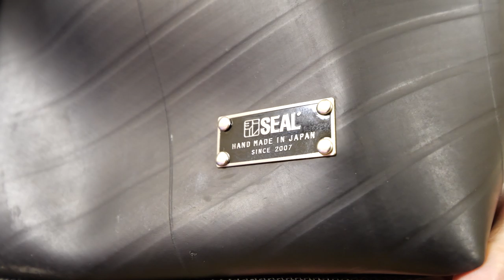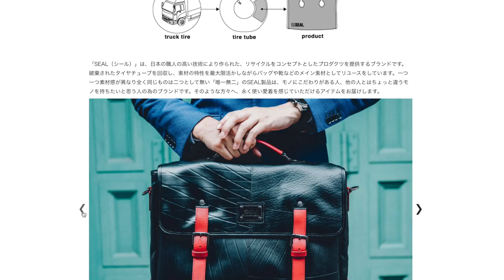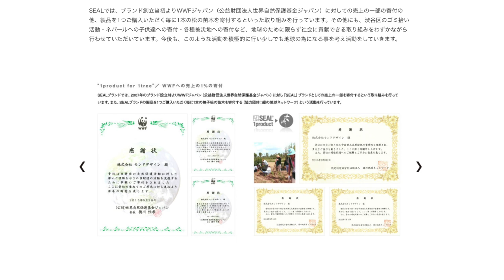【手作り・エコ】タイヤチューブでリサイクル！SEAL（シール）のトートバッグ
SEAL（シール）

一瞬動画に出てきた皆様